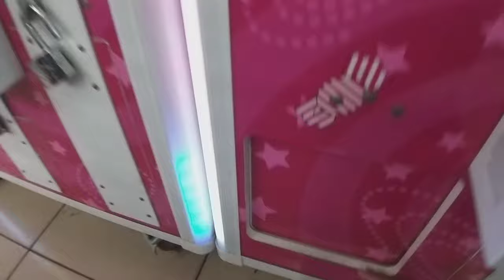MENCAPIT BONEKA 1 COIN DAPAT DUA MAINAN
MENCAPIT _BONEKA ,kali ini hoki banget karna dengan 1 coin,bisa jatuhin dua mainan.
Cara nya pilih mesin yg boneka atau isinya penuh,,yg kira nya capit nya itu jika di gerakkan bisa menyentuh,mainannya.
DENGAN begitu 1 coin bisa jatuhin 2 sekaligus.
Jangan lupa nonton juga,video lain nya.